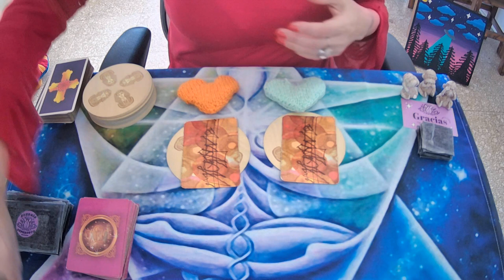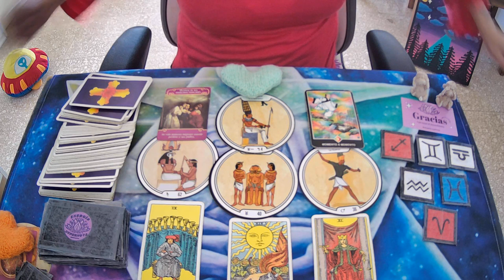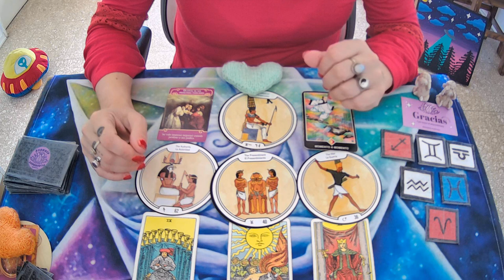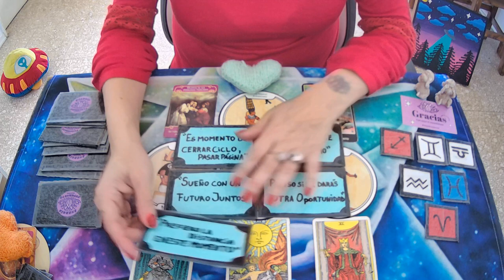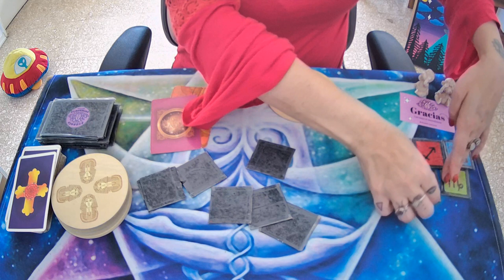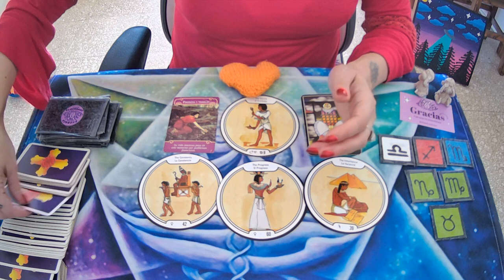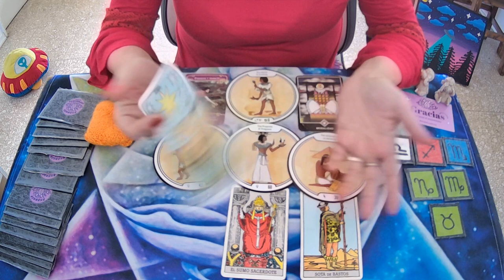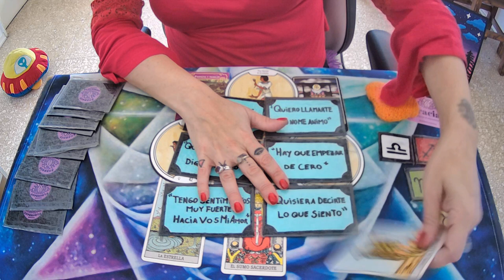🛸QUE VA A PASAR ENTRE NOSOTROS? TAROT INTERACTIVO ELIGE TU OPCION🙈 CANALIZACION MUY FUERTE!